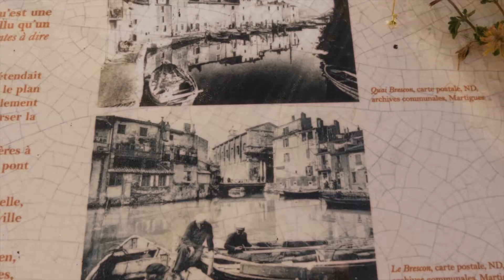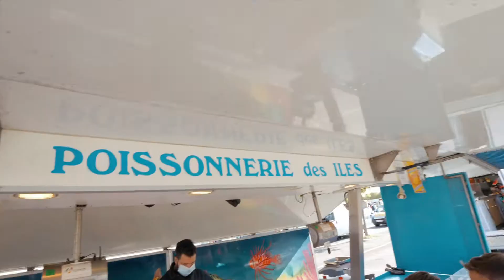A la découverte du centre-ville de Martigues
Partez à la découverte du centre-ville de Martigues accompagné de Caroline, conseillère en séjour à l'Office de Tourisme et de Thibault, blogueur pour Travel Me Happy.

Martigues est riche par son histoire et son patrimoine. Profitez d'une belle journée ensoleillé pour flâner dans les ruelles du centre-ville, déambuler parmi les étals du marché et emprunter la navette maritime pour se déplacer d'un quartier à l'autre.